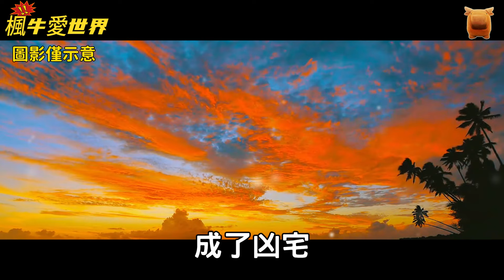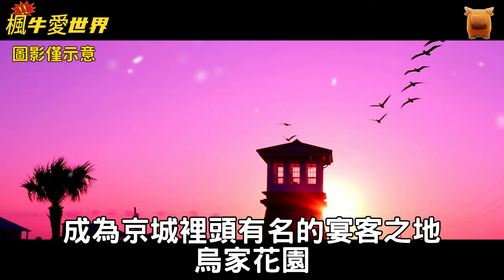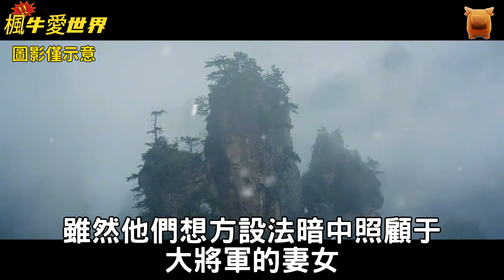民間故事：鬼宅藏寶...